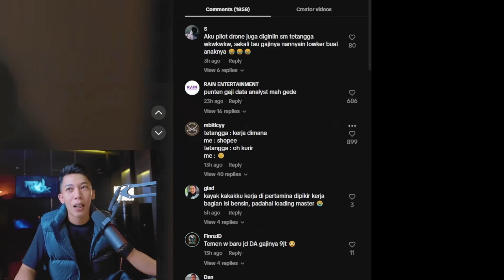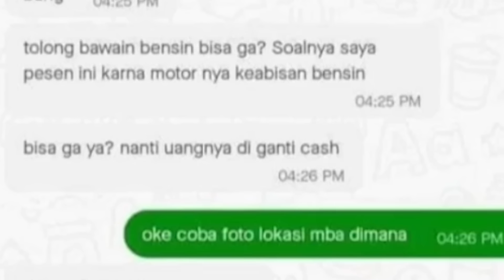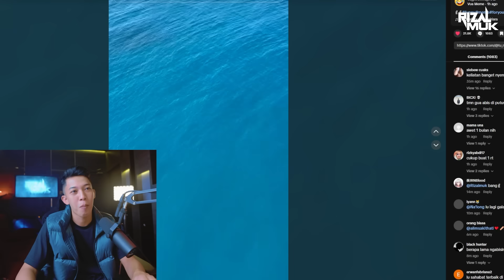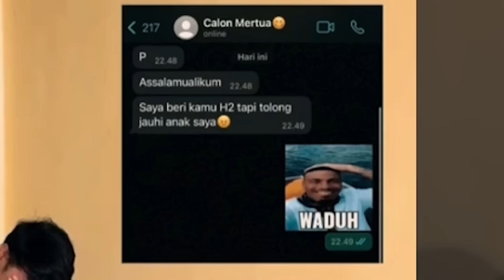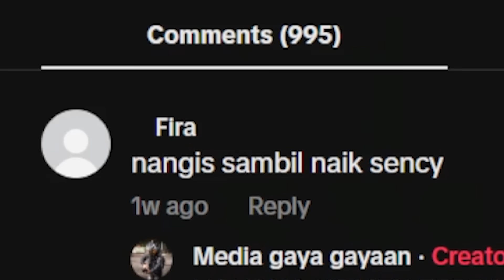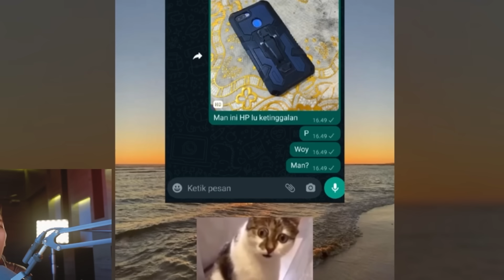insecure nya para cowo